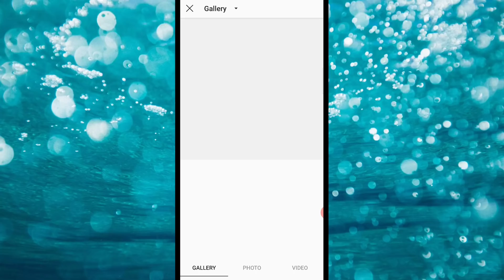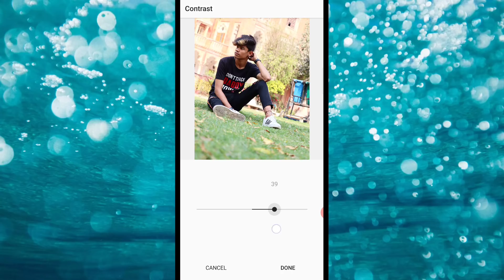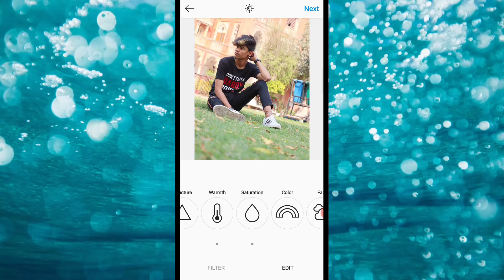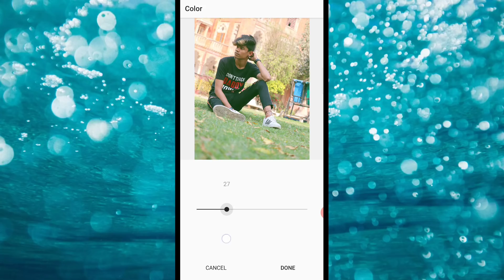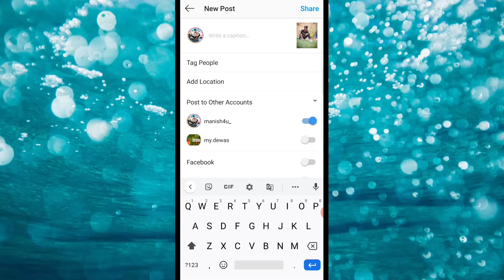How To Edit Photos In Instagram | Instagram Me Photos Edit Kaise Kare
Hey Guys,
in this video i am gonna tell you how to edit photos in instagramin hindi so watch this video till end.

📸 SEARCH ME ON INSTAGRAM ➤ @Manish4u